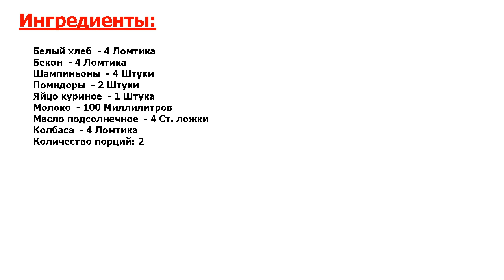Французские тосты в английском стиле Рецепт, пошаговый, как приготовить, видеорецепт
Реально - шедевр вкуса. Что мы обычно едим на завтрак? Кашу, омлет? Предлагаю попробовать французские тосты в английском стиле. Хрустящий тост с вкуснейшей начинкой из бекона, сыра и овощей. Это очень вкусно!